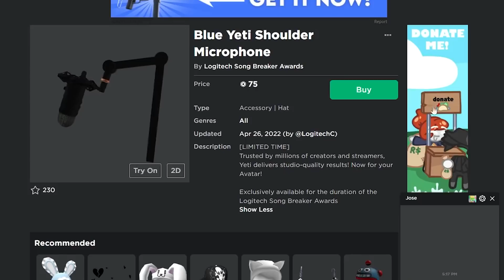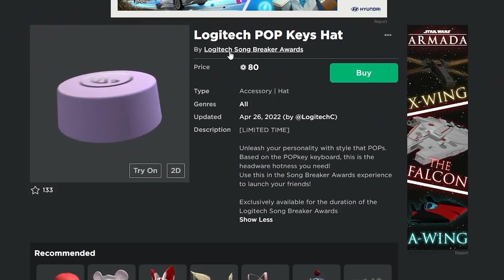Are Logitech Items going Limited?